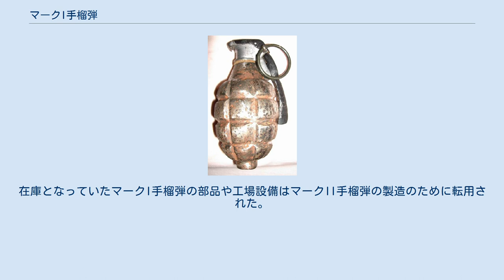マークI手榴弾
マークI手榴弾（マークワンしゅりゅうだん、Mk I Grenade、あるいはMk 1 grenade）は第一次世界大戦中のアメリカで採用された破片手榴弾。
設計者によれば、「最も単純」(simplest)かつ、最も「信頼しうる」(fool-proof)手榴弾であったという。
しかし実戦で致命的な問題が発生したため、第一次世界大戦終結前に制式手榴弾の座を退いた。
 マークI手榴弾は時限信管式の破片手榴弾であり、表面には32個の刻み目がある。
まず安全ピンを抜くと安全レバーが外れるようになるが、このレバーから手を放すとバネの力でレバーが外れ、同時に撃鉄がキャップ部を押しこむことによって時限信管が作動する。
 第一次世界大戦に参戦した時点で、アメリカは独自の破片手榴弾の開発に着手していなかった。
そのため、アメリカ軍ではしばしばイギリス製のミルズ型手榴弾やフランス製のF1手榴弾が支給されていた。
アメリカにおける手榴弾の開発は、F1手榴弾を参考とする形で始められた。
こうして完成した国産手榴弾は、マークI手榴弾の名称で1917年に採用された。
 しかし実戦に投入されると、直ちに致命的な欠陥が露呈した。
マークI手榴弾の信管は構造上極めて信頼性が低く、投擲後も正確に点火せずそのまま投げ返されるという事例が相次いだ。
さらにこれらの不発弾は、投げ返された際に点火・爆発することのほうが多かったと言われている。
この重大な欠陥を理由にマークI手榴弾は採用後まもなく生産中止となった。
 その後、マークI手榴弾を改良したマークII手榴弾が設計されたものの、採用前に第一次世界大戦は終結した。
在庫となっていたマークI手榴弾の部品や工場設備はマークII手榴弾の製造のために転用された。